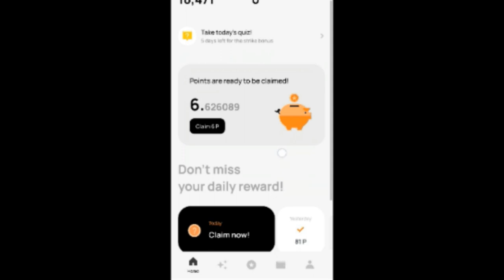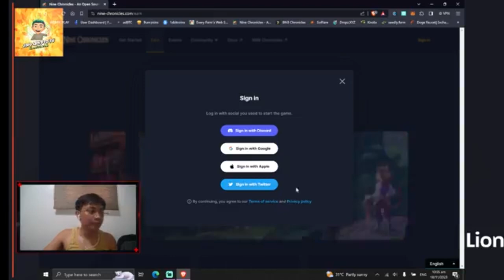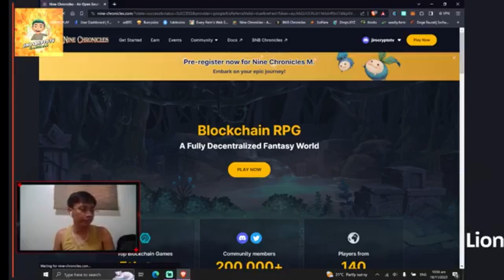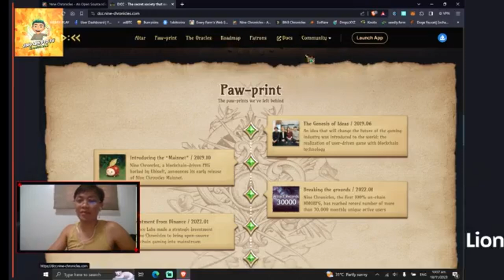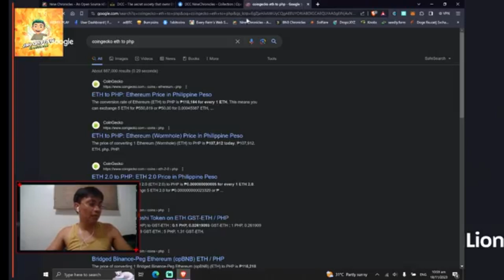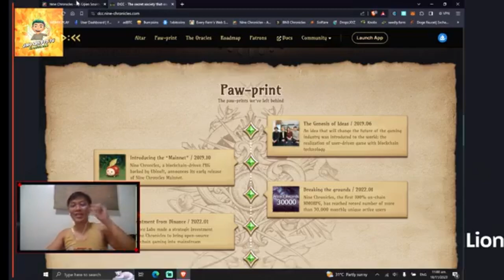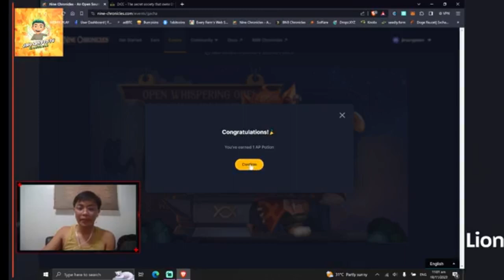Nine Chronicles : Basic Guides, Arena Mode , Adventure at iba pa (TAGALOG)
Nine Chronicles isa sa pinakabagong laro sa ating mobile phones na may kategoryang P2E (PlayToEarn) Role Playing Game ay inirelease ngayong Nov 22, 2023 . Halina't tuklasin ang mga pangunahing pangangailangan at mga dapat mong malaman sa larong ito .

Token : Nine Chronicles Gold (NCG) - token na magagamit mo sa laro para sa pag upgrade ng mga gamit at "runestone" na may ibat ibang katangian .

Wrapped Nine Chronicles Gold (WNCG) - token na pwede mong ilabas sa laro sa pamamagitan ng blockchain technology upang maging ganap na salapi/pera .

Presyo : 1 WNCG : 4.71 php as of Nov 24, 2023. (Pinagmulan: Coingecko)

 Nawa'y may natutunan kayo sa bidyong ito . Maraming salamat po.